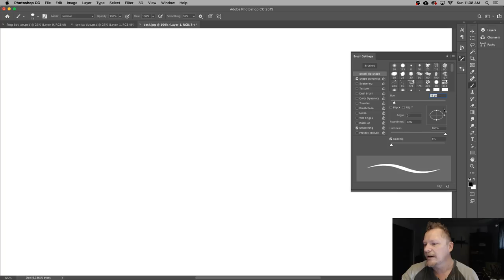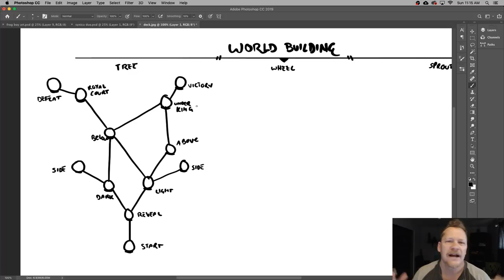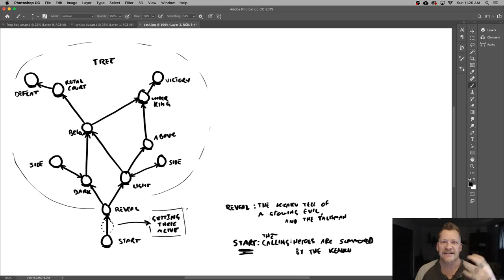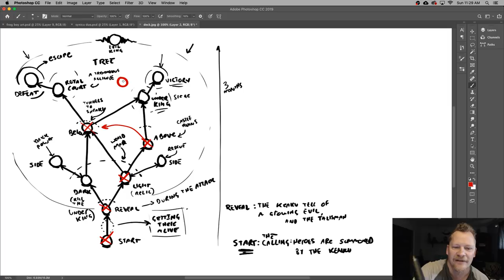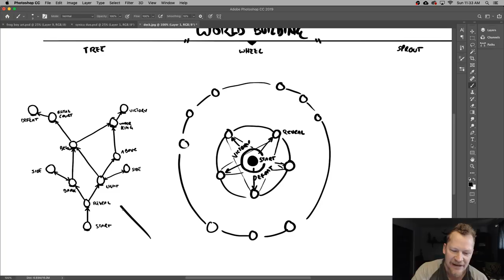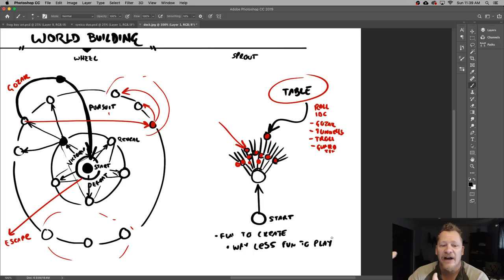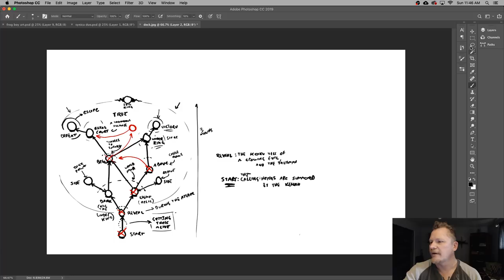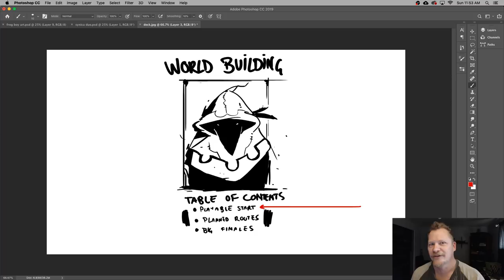World Building: 3 Methods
The tree, the wheel, and the sprout. Let's look at cool ways to visualize and realize your campaign concept for publishing!